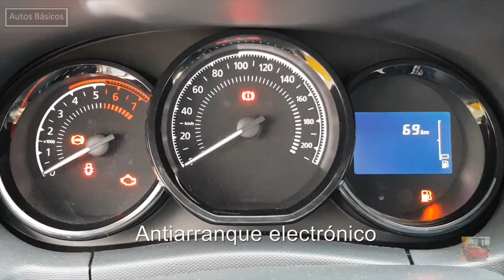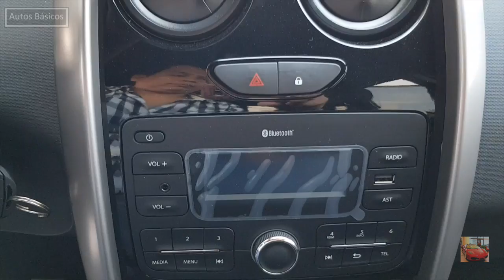Renault Duster 2018 versión básica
Renault Cuernavaca
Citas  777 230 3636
Renault Duster 2018 ZEN transmisión manual
Versión básica